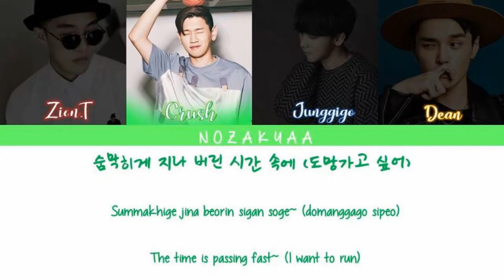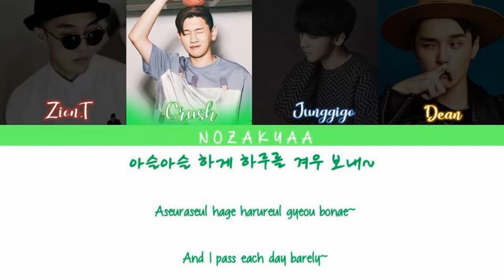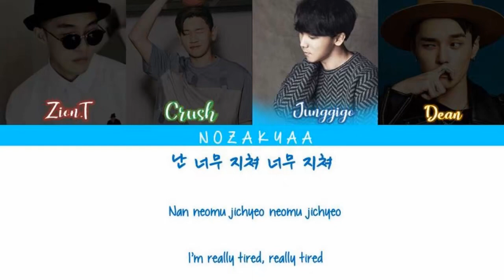Junggigo (ft. Zion.T, Crush, DEΔN) - 247 (일주일) [Han/Rom/Eng] Colorcoded Lyrics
"247 (일주일)" TRACK INFO

Featuring
DEΔN, Crush (크러쉬) & Zion.T

Written By
Junggigo, Zion.T & KUSH

Arranged By
PEEJAY

Composed by
Junggigo, Zion.T, Crush (크러쉬) & 2 more

And little bit fix romanji pronounce by me.

Colorcoded by Nozakyaa

Happy watching !
Nozakyaa